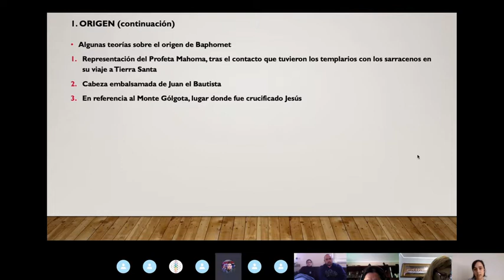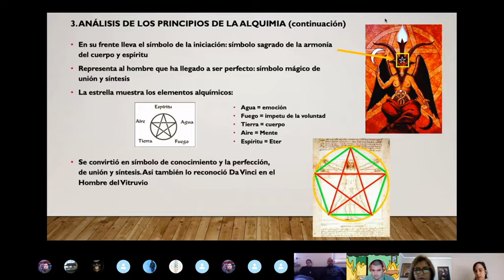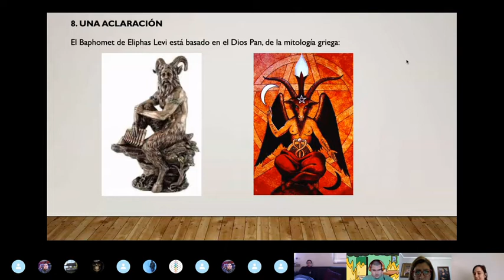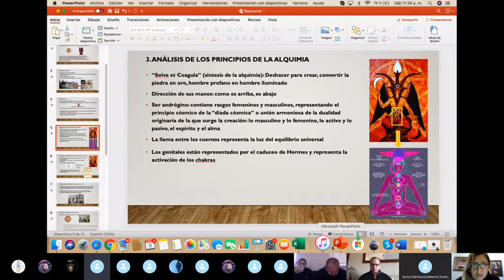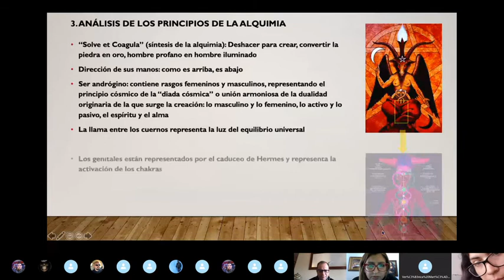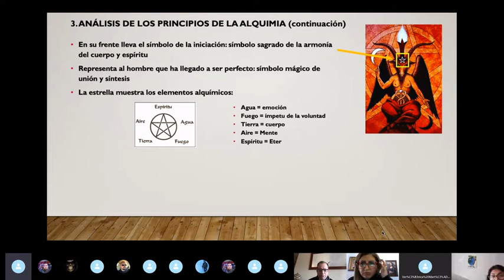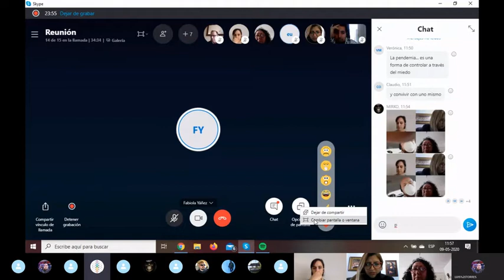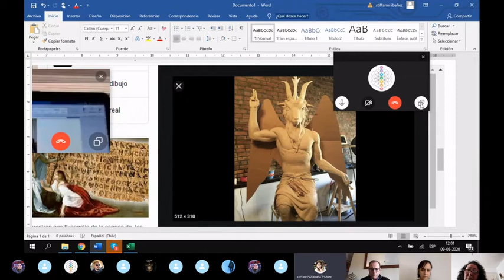capitulo templario 09\05\2020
tema "EL BAFOMETO"